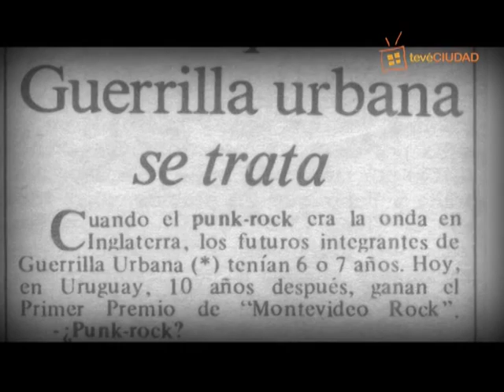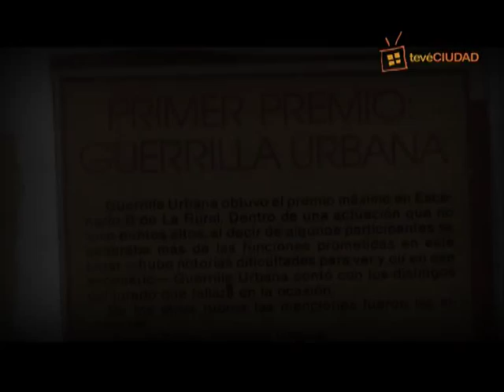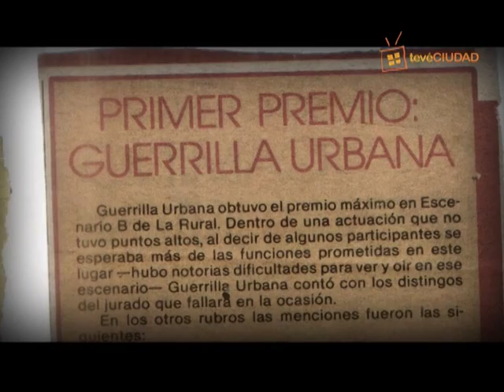GUERRILLA URBANA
Tüssi y Nacho Durán integraron una de las aventuras musicales más punkies de Montevideo: Guerrilla Urbana. Una historia vertiginosa, la de un grupo que en solo seis meses se convirtió en leyenda de la movida montevideana con sus canciones aceleradas y el himno "Razzia". Informe documental del programa Blister de Tevé Ciudad. Entrevistas: Gabriel Peveroni. 2014.